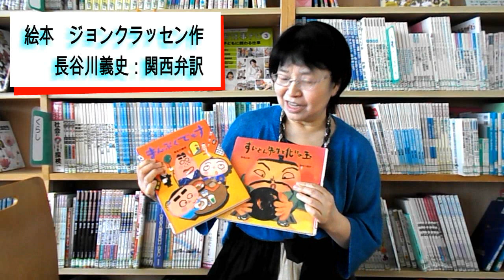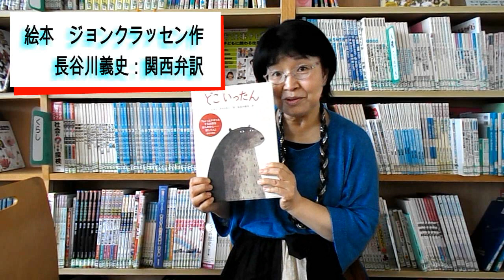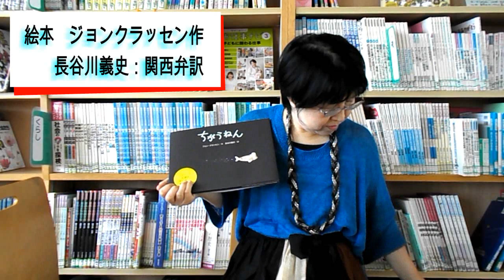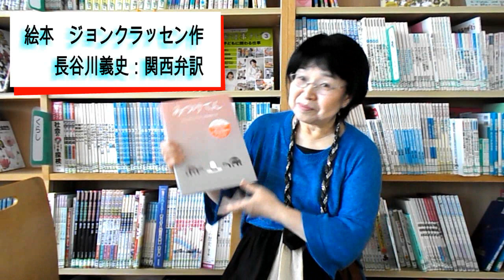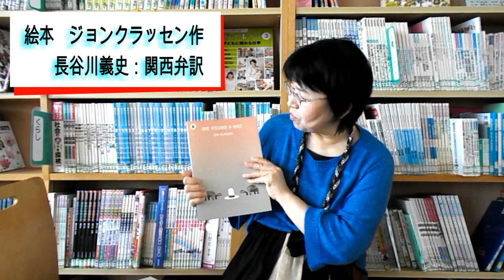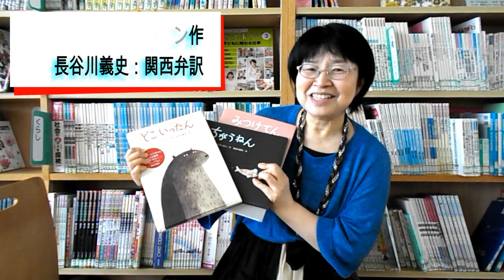kimie gangiのこの本が面白い！「ぼうし3部作」長谷川義史:関西弁訳 ジョンクラッセン:作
「どこいったん」「ちがうねん」「みつけてん」ジョンクラッセンさんの「ぼうし３部作」が面白い！！
絵本作家として有名な長谷川義史さんですが、翻訳家としても手腕を存分に発揮しています。
「たぶん、きっと、絶対、誰が訳すより面白くなっているはず！！」と、英語版を取り寄せて読み比べてみました。
２冊並べて読むと、英語の勉強にもなります。外国語活動にぴったりです。
「どこいったん」では、ほんわかと訳している本当の結末が明らかになるという特典もあります。
是非、手に取って読み比べてみてください。
やもりんのBGMダイアリー（365曲の日替わりＢＧＭ）より2006/8/4の曲「優雅にフライデー」を使わせていただいています。